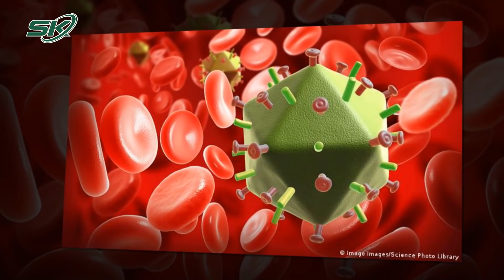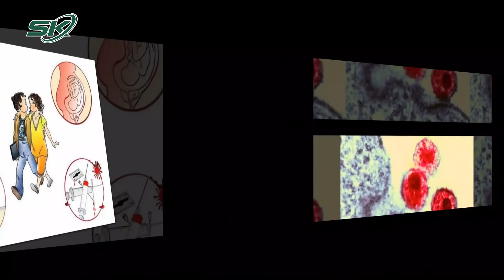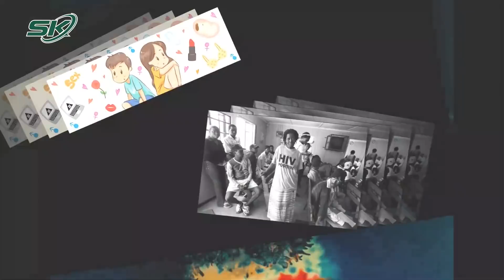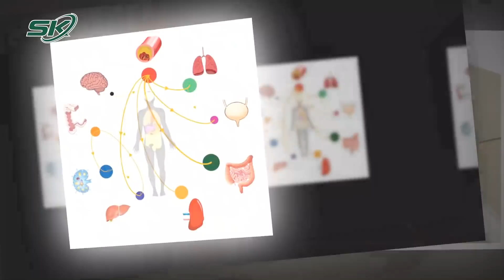Nguy Hiểm: Biến Thể HIV Mới Siêu Lây Nhiễu Có Thể Nhanh Tiến Triển Thành AIDS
SKĐS | Theo nhận định của các nhà khoa học, một biến thể mới của HIV, virus gây bệnh AIDS, đã được phát hiện ở Hà Lan. Biến thể này dường như tạo ra sự tiến triển của bệnh nhanh hơn so với các phiên bản trước đó.

Mời quý vị và các bạn xem thêm: Trào Ngược Dạ Dày Gây Biến Chứng Cực Đáng Sợ | SKĐS